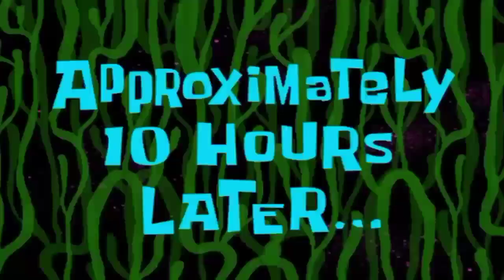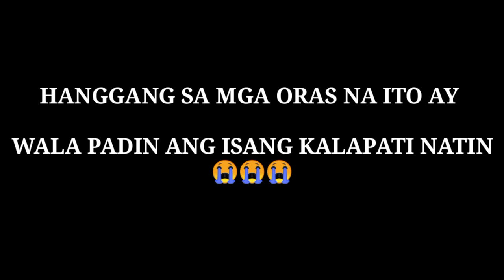2 LAPS PITOGO X SAN NARCISO | 1ST LAP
ORANGE&LEMONLOFT